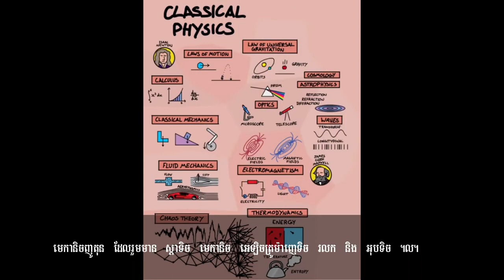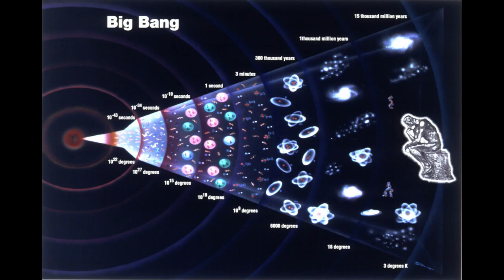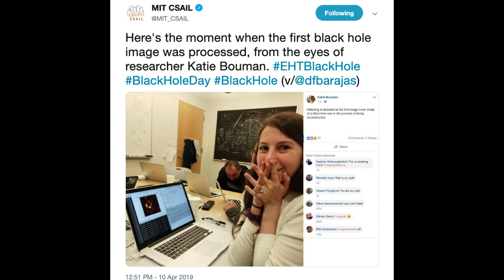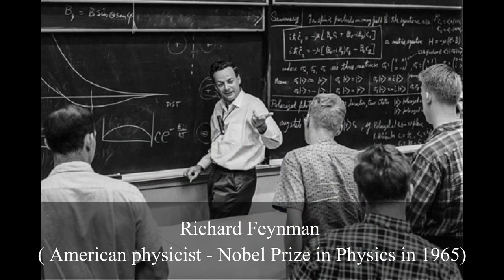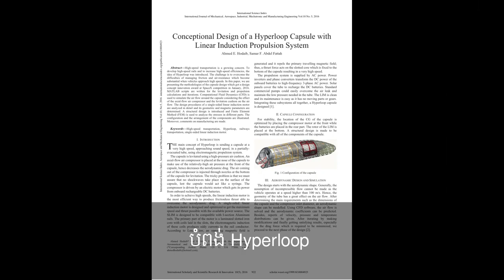សេចក្តីផ្តើមរូបវិទ្យា ( Introduction to Physics )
About Me
## ខ្ញុំបង្កើតវីដេអូនេះឡើង ដើម្បីដាក់ពាក្យចូលសុំ ធ្វើការនៅ សាលា E2stem Education Cambodia  និង តាំងចិត្តជាខ្លាំងដើម្បីផ្លាស់ប្តូរ ការអប់រំនៅកម្ពុជា ពិសេសផ្នែកវិទ្យាសាស្ត្រ ##
បើអ្នក ស្អប់រូបវិទ្យា អ្នកគួរតែ ស្តាប់អត្ថន័យវីដេអូនេះ ពីដើមដល់ ចប់ ដោយយកចិត្តទុកដាក់។
មាតិកា
0:15 និយមន័យរូបវិទ្យា
0:38 តើរូបវិទ្យា គេសិក្សាពីអ្វីខ្លះ?
1:26 ហេតុអ្វីយើងត្រូវសិក្សារូបវិទ្យា?
3:23 តើត្រូវធ្វើយ៉ាងដូចម្តេចទើបធ្វើឲ្យរូបវិទ្យាក្លាយជាមុខវិជ្ជាគួរឲ្យចាប់អារម្មណ៍?
Credit
Music Background: Grant's Etude (Piano) by Vincent Rubinetti